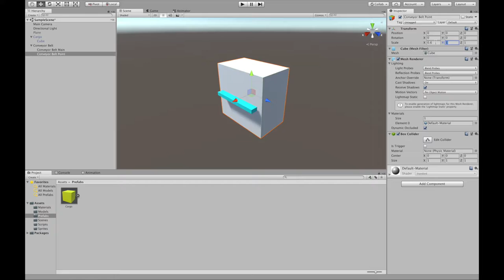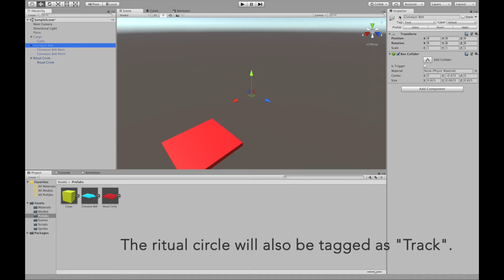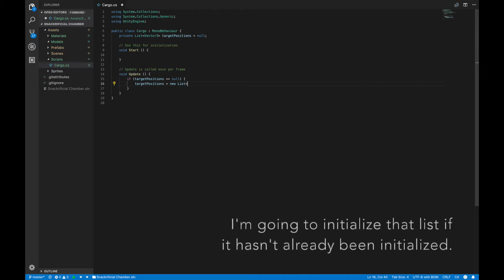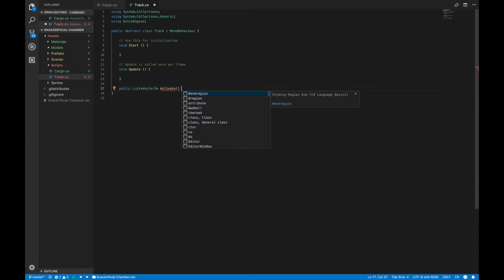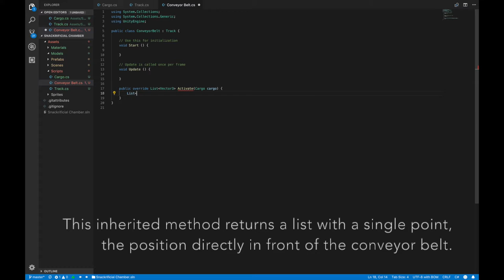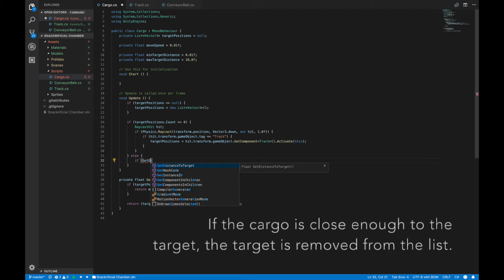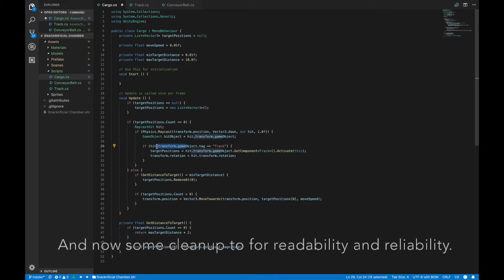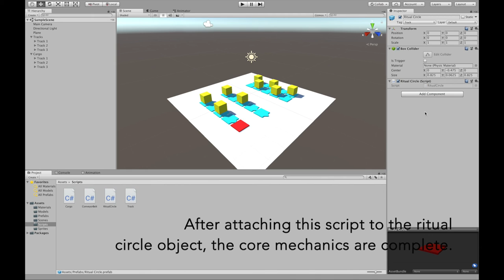Snackrificial Chamber 01 - Core Mechanics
Let's Make a Game
Snackrificial Chamber - Episode 01
Core Mechanics

I begin the rebuild of a game I made for Ludum Dare 43 (Sacrifices Must be Made).  I start by implementing the required mechanics for the game, conveyor belt movement and ritual circle sacrificing.

=== Tools ===
Unity3D